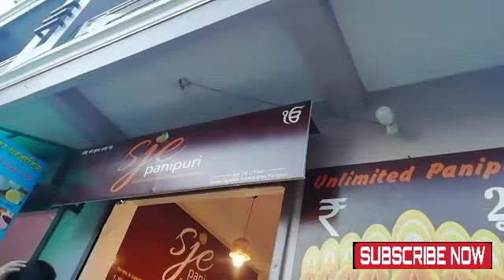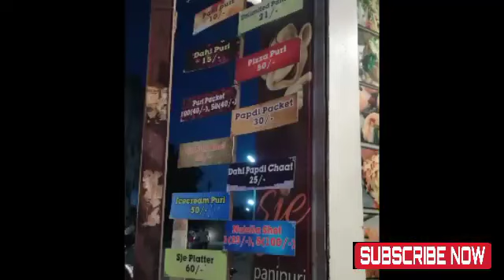Unlimited pani puri @ ₹21 in indore.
It is 100% original and real vidio. Plz visit one time(Address: behind Shri sweets, bapat square. Keep supporting us.